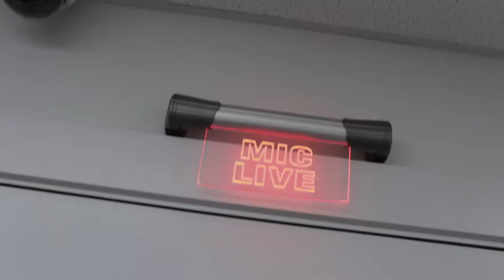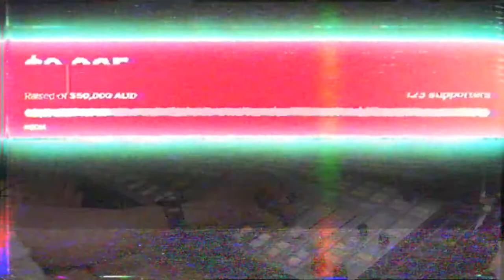RADIO ADELAIDE ADVENTURES with SODA!!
A bit of a change of pace for you all as I switched roles and was the one answering questions for a change, My new friends SODA and I were invited along to Radio Adelaide to sit down on their breakfast show to chat about the upcoming Charity Choons Fundraiser. We were also privy to a little performance Of Soda's new single 'When the Warden Calls' as well!

If you haven't picked up a ticket, our fundraiser for Beyond Blue is this Thursday at Chateau Apollo. Doors at 7:30.

Make sure you share this around and help build the attention on our local scenes!!